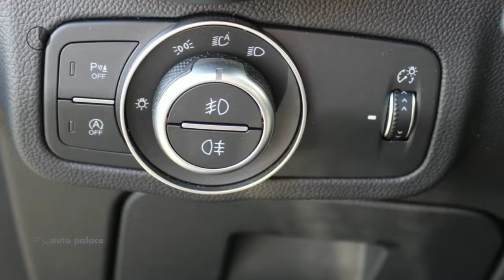Alfa Romeo Stelvio 2.2 JTD AUTOMAAT 180PK SUPER